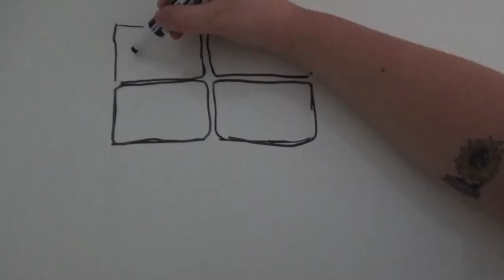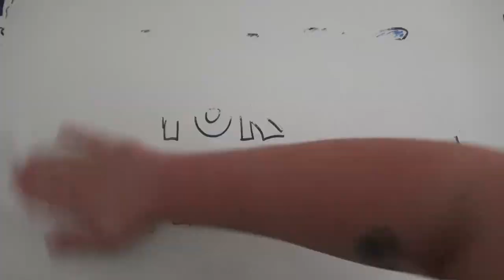Fun Facts about Porcupines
As part of our 2020 Virtual Open House, learn all about our prickly patients- the porcupines!
To make a donation towards their food and formula, expert care, and medical treatment,